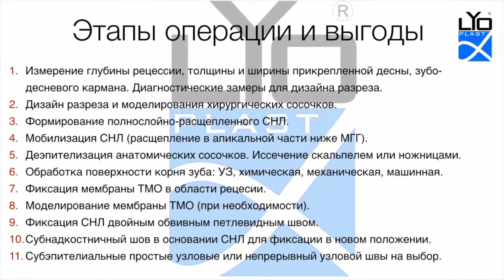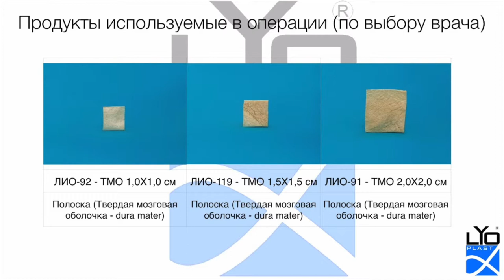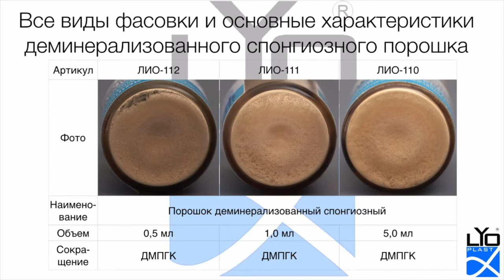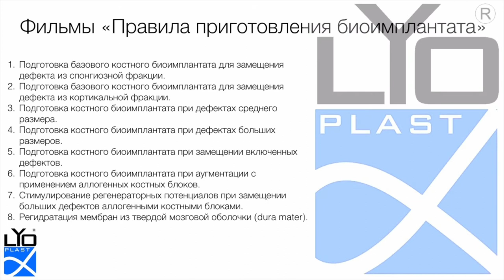6. 4. Лечение одиночных рецессий десны